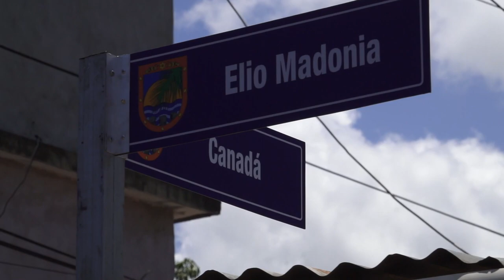Rey Reynoso - Cuan grande es él- dedicado al misionero cristiano Elio Madonia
Un fragmento de la gran actividad realizada para la honra de Dios y el agradecimiento al hermano misionero canadiense Elio Madonia por haber dedicado más de 33 años a la gente más humilde del municipio de Sosúa en la provincia de Puerto Plata, República Dominicana.